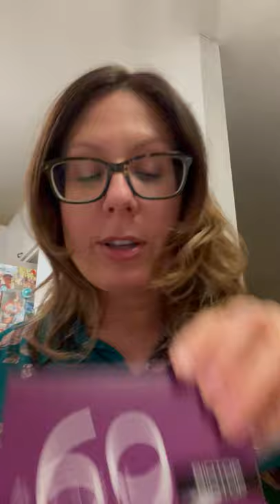Biotop 911, 069, 007 ! Haircare, la santé des cheveux.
Biotop, les soins pour les cheveux haut de gamme!
911, 069, 007
Lequel choisir!